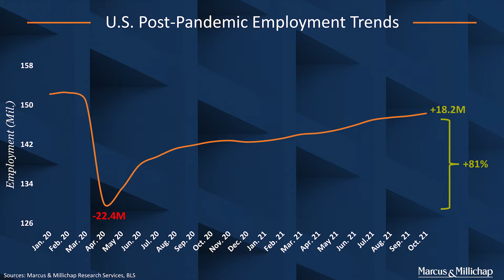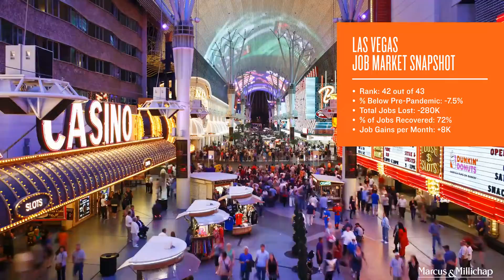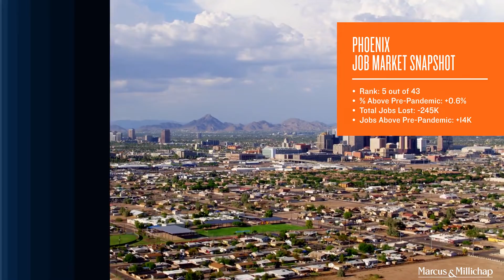Tracking the Job Recovery - Which Metros Outperform?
-U.S. job recovery is in full swing with 80%+ of losses recouped – Down 2.8% from pre-COVID

-But not all markets have recovered equally – Broad variance by geography

-Five slowest markets are high density, primary metros or highly reliant on tourism
•  Las Vegas (-7.5%)
•  Los Angeles (-7.4%)
•  Orlando (-6.7%)
•  Bay Area (-6.6%)

-Five fastest recovery markets generally boast strong demographics and affordability
•  Salt Lake City (+3.4%)
•  Austin (+2.1%)
•  Jacksonville (+1.1%)
•  Tampa (+0.8%)
•  Phoenix (+0.6%)